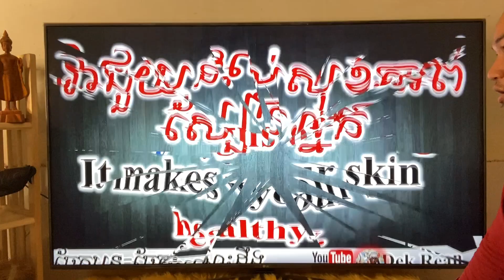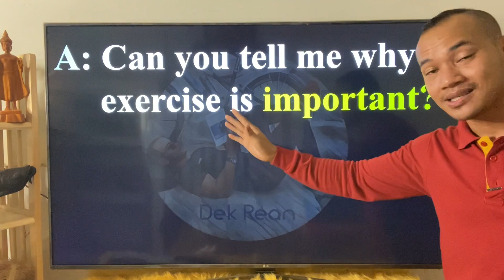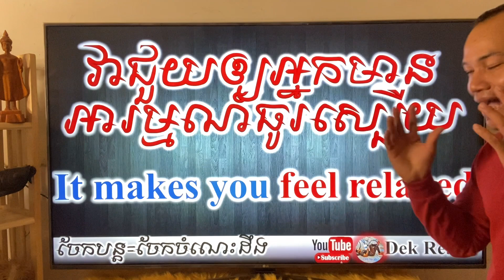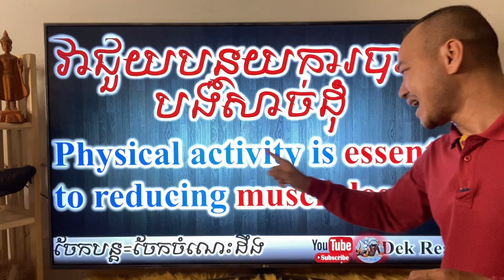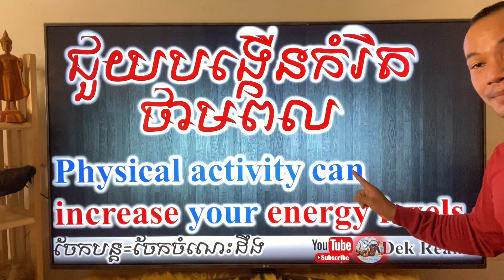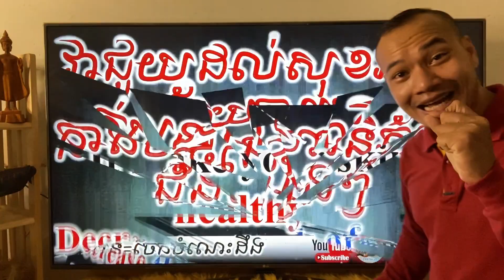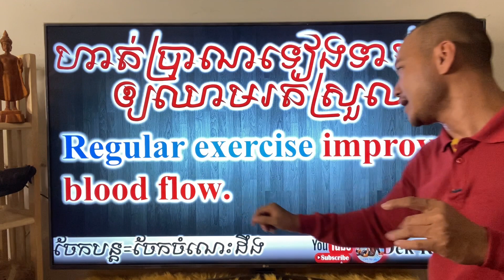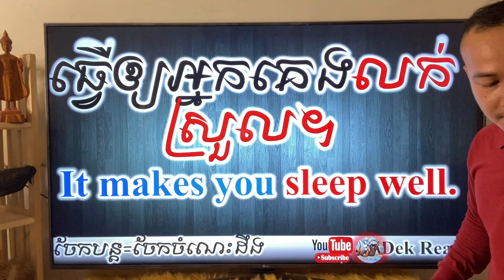Study English, Speak English in 365 Days, Ep.33- Benefits of Exercise |Dek Rean